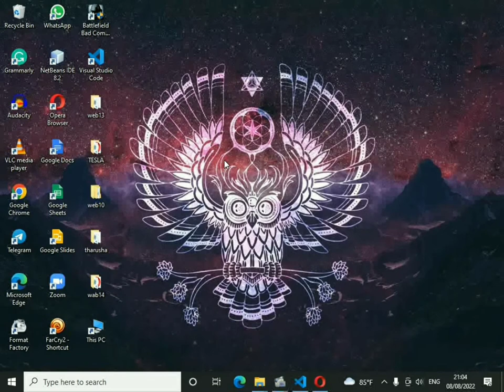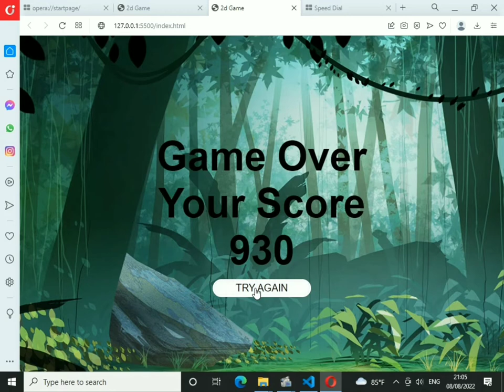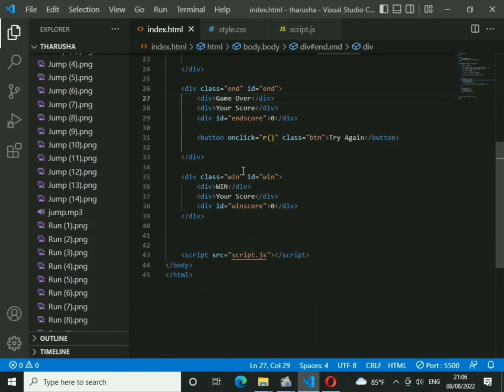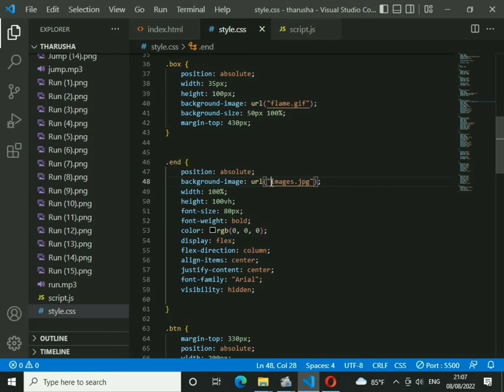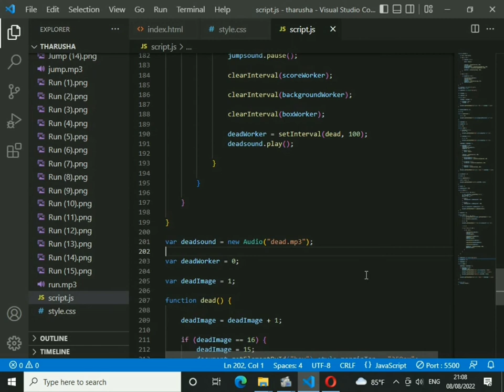JavaScript 2D Game Video Submission | Tharusha Piumal